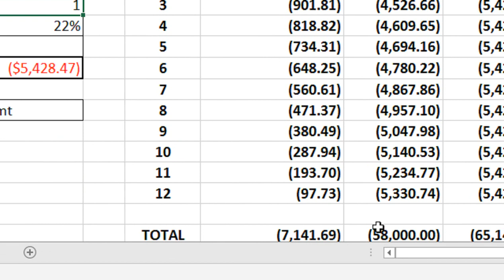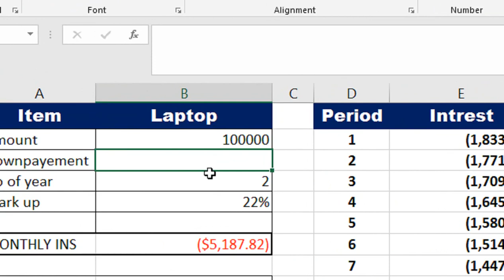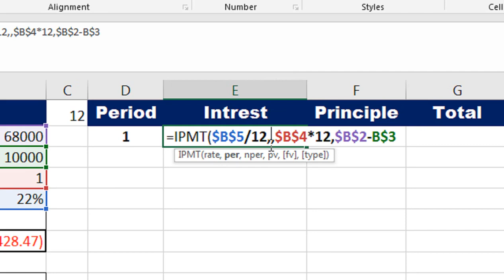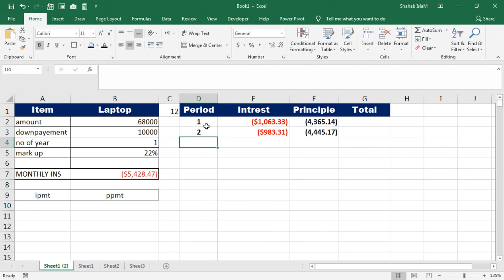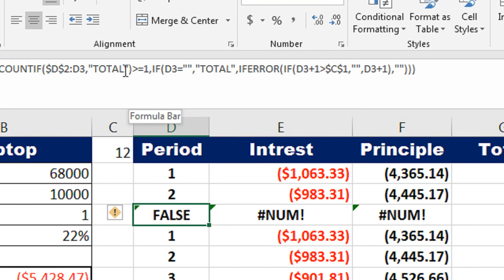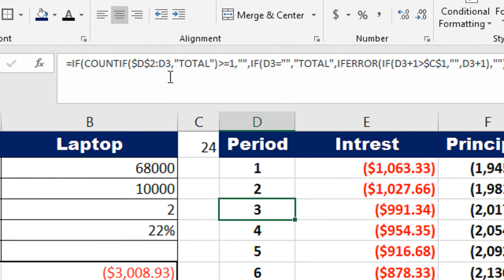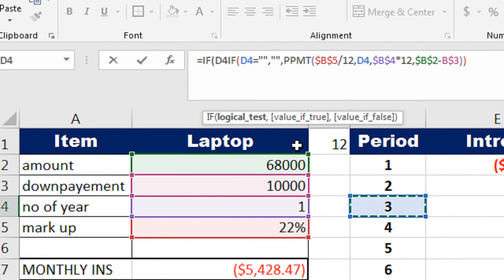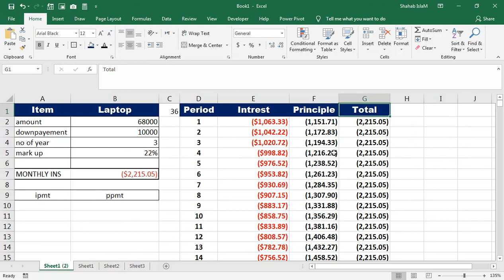loan amortization schedule in excel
loan repayment schedule excel. loan amortization schedule in excel.